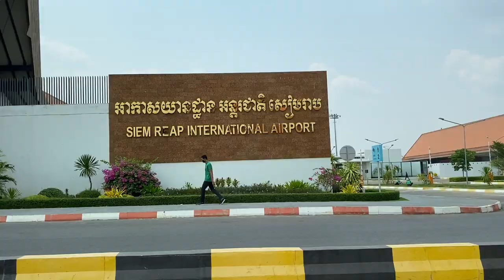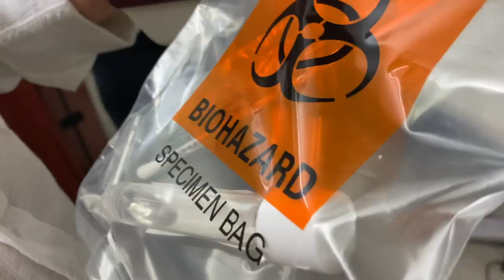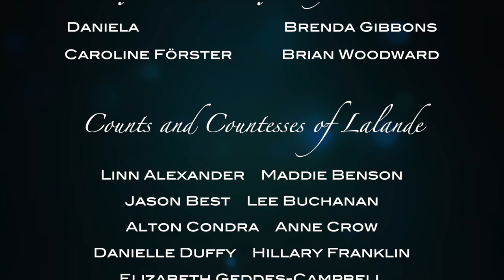The Chateau Quarantine Diaries 1: Lockdown at the Chateau!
Here in the 16th century Chateau de Lalande in the heart of France, life goes on in spite of the French lockdown. It's been a crazily dramatic week - I had to make a mad dash from Cambodia, through Bangkok and Dubai, to Nice, in order to make it home to the chateau and to my mother before the borders closed. My relief at being home is immense!
I hope that you're all safe and well wherever you are in the world. And, for those of you in the United Kingdom today:

This channel follows the adventures of chatelaine Stephanie in her French 16th century home, the Chateau de Lalande, in the heart of rural France ❤️ In ’The Quarantine Diaries’, we show you what life is like in an ancient chateau at the heart of the French lockdown, and the creative crafts and activities that we’re turning to to make the most of this period of enforced relaxation 💛

A very special thank you to all of you who have become Patrons of the Chateau de Lalande. As you can imagine, your help means more to me now than ever. Because of you, I'll be able to keep living at Lalande and making videos even though our chambres d'hotes income has been decimated by the coronavirus. I’ve been overwhelmed by your kindness and generosity, On behalf of this beautiful chateau that will continue to survive and flourish because of you, thank you!!!